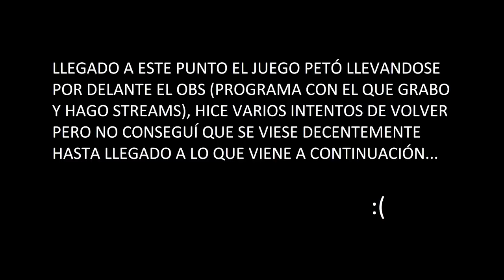EL REGRESO - Kenshi "Los Esclavos" [#9]